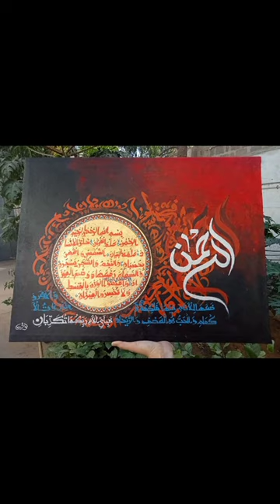Ramdan Mubarak || Calligraphy Paintings || Exibition on Art council Karachi